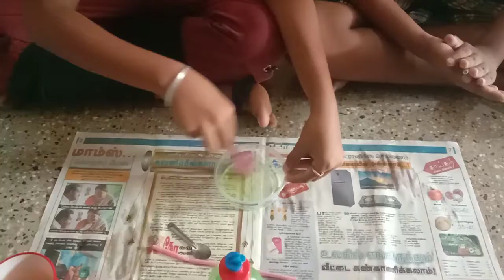Fun play with bubbles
Funzzz